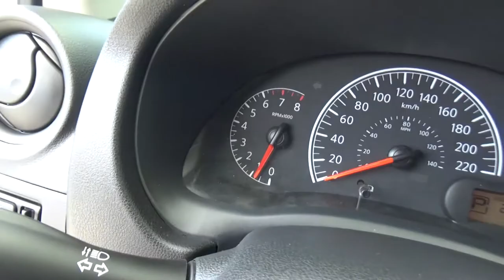Nissan / Versa / 2016-GK445776